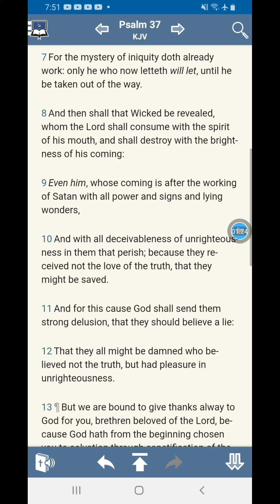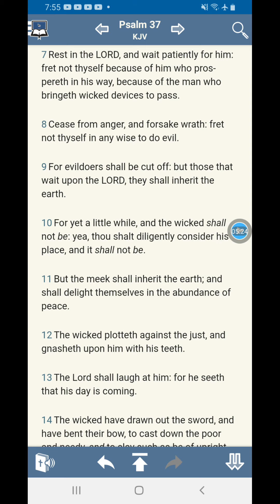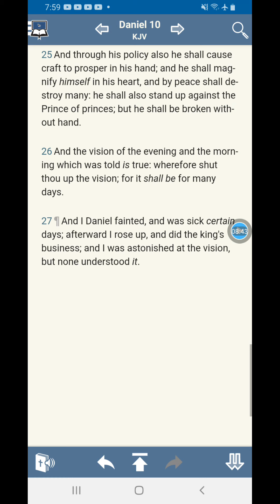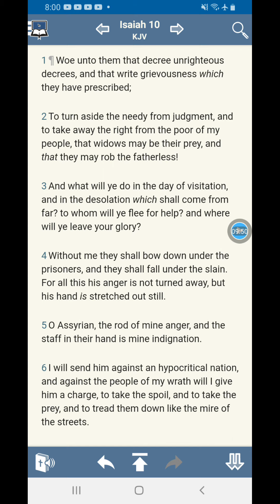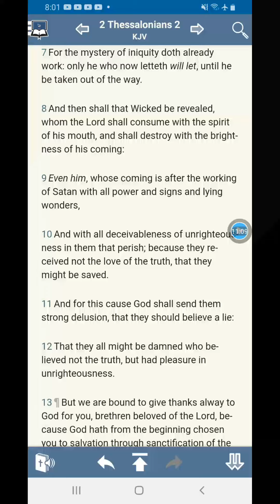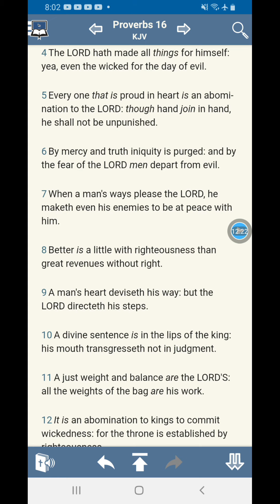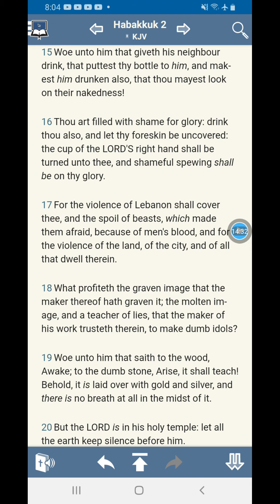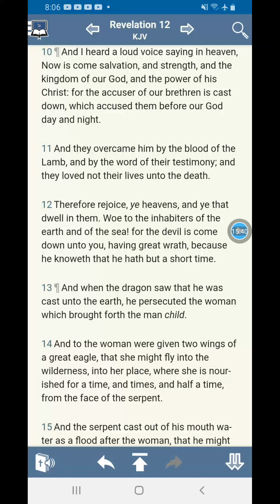E is str8 up the devil